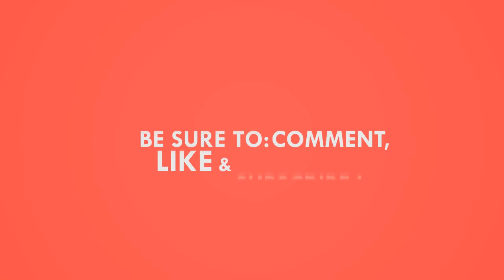Minecraft: ToyStory 2 Adventuremap #2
Vi fortsetter den farefulle ferden gjennom en ny quest!